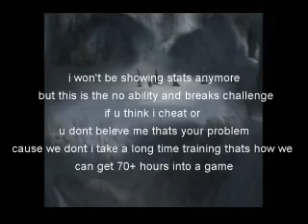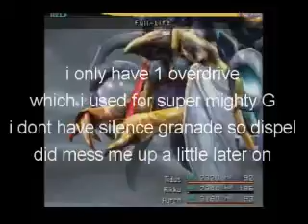FFX NAOSG boss 23 (seymour third battle)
Darkkefka your NSG tatic helped me in the rematch here so i did win